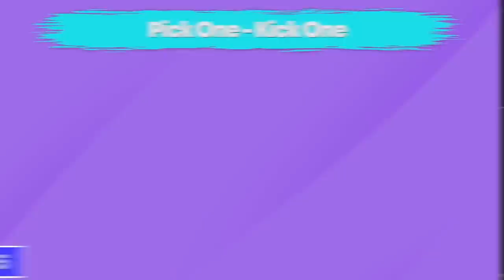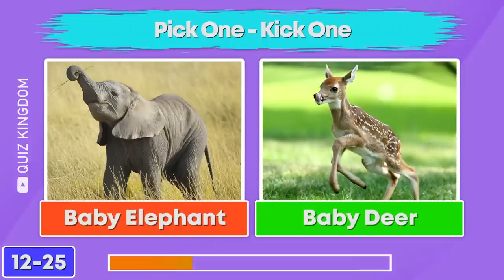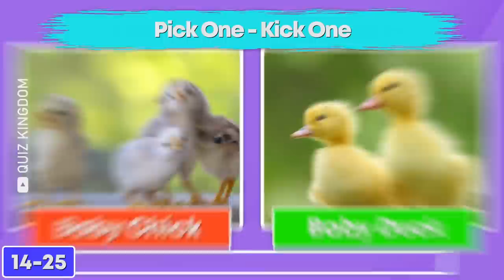Pick One Kick One - Cute Animals Edition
In this video, we are playing a game called "Pick One Kick One - Cute Animals Edition"
We have included 50 different cute animals in this game and before the timer runs out, you must pick one, and kick the other.

0:14 - Kittens or Puppies
0:32 - Baby Giraffe or Baby Camel
0:50 - Baby Goat or Baby Platypus
1:08 - Samoyed Puppies or Arctic Fox
1:26 - Baby Raccoon or Baby Fennec Fox
1:44 - Corgi or Shiba Inu
2:02 - Baby Seal or Baby Polar Bear
2:20 - Tree Kangaroo vs Baby Anteater
2:38 - Baby Bunny vs Baby Panda
2:56 - Hedgehog vs Ferret
3:14 - Hamster or Baby Chinchilla
3:32 - Baby Elephant or Baby Deer
3:50 - Baby Turtle or Baby Chameleon
4:08 - Baby Chick or Baby Duck
4:26 - Baby Koala Bear or Red Panda
4:44 - Baby Sloth or Pika
5:02 - Seahorse or Axolotl
5:20 - Sand Cat or Lion Cub
5:38 - Clownfish or Bluefin Notho
5:56 - Japanese Dwarf Flying Squirrel or Weasel
6:14 - Quokka or Baby Sheep
6:32 - Baby Octopus or Baby Dolphin
6:50 - Baby Owl or Baby Hawk
7:08 - Baby Skunk or Gerbil
7:26 - Baby Penguins or Baby Beluga Whale

If you are new here, Welcome to Quiz Kingdom! 👑
In our video quizzes, we cover a wide range of topics including Food, Drinks, Animals, Disney, Sports, Logos, and Emoji Quiz.
We always strive to make the best videos possible by spending 10 to 12 hours a day researching, designing, animating, recording voiceovers, and editing each video ourselves so that you can have the best quiz experience.